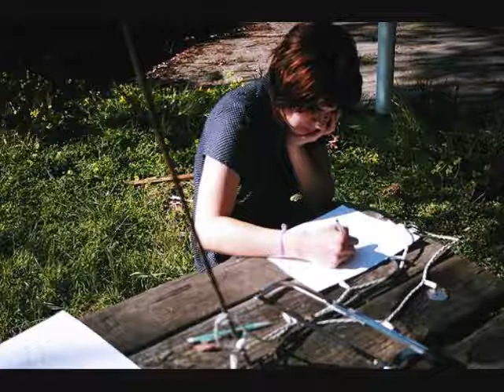Birds Fled From Me - Badass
From her collection of songs "Compliments of a Woman".